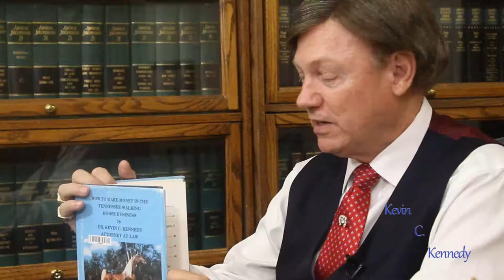How To Make Money in the Tennessee Walking Horse Business - Part 2 | The Kennedy Law Firm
Representation You Can Put Your Faith In
Clarksville, TN, Fort Campbell & Wilma Rudolph